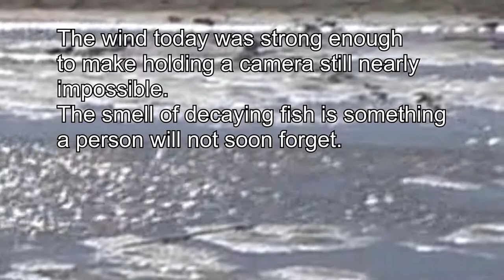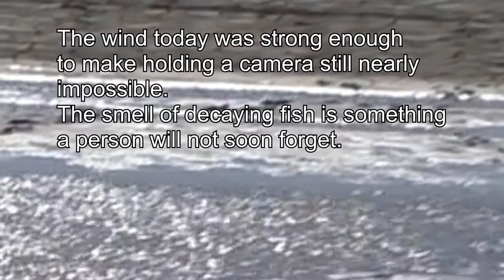Fish Kill 2021 Snyders Bend County Park, Iowa. Thousands of fish die from a winter kill...nature.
Viewer warning! A bit different from our normal videos, but we love to get out and see nature...even at its worst.
Snyders Bend Park near Salix, Iowa is an Oxbow Lake adjacent to the Missouri River. As water levels lowered in the Missouri River, the lowering water table caused the lake level to also lower. With a thick ice layer from extreme cold the over populated lake could no longer provide the necessary oxygen to support life.
Migrating Bald Eagles, Sea Gulls, Pelicans, Turkey Vultures and many others will benefit from the decaying flesh. What the wildlife doesn't carry away will return to the lake and the cycle of life.